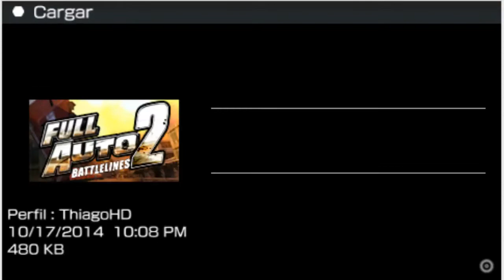Full auto2: gameplay Fail attempt